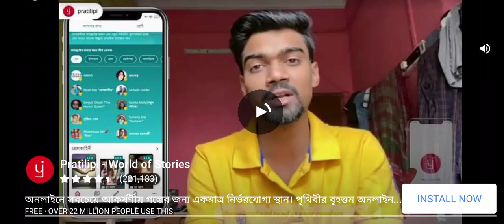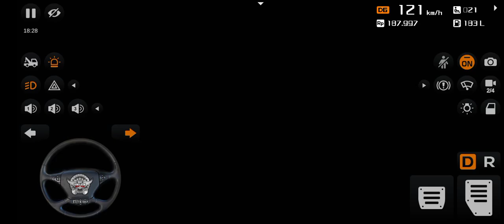December 15, 2021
GAMIMG...TAMIM